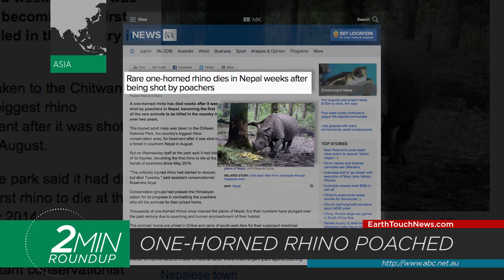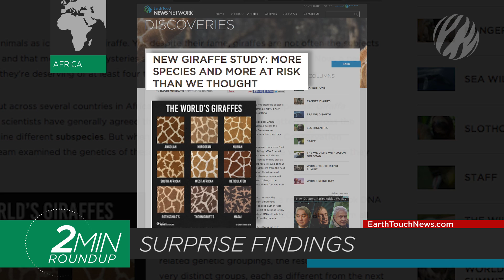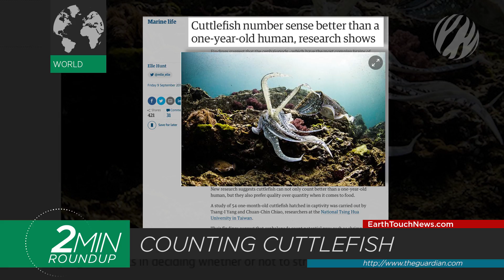Counting cuttlefish, a sunfish rescue & South Africa’s rhino poaching stats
A new study shows that cuttlefish have number sense, scientists make a surprising giraffe discovery, rescuers rush to save a trapped sunfish, false killer whales show off their hunting prowess in Hawaii and South Africa releases its latest rhino poaching stats.

NEWS SOURCES